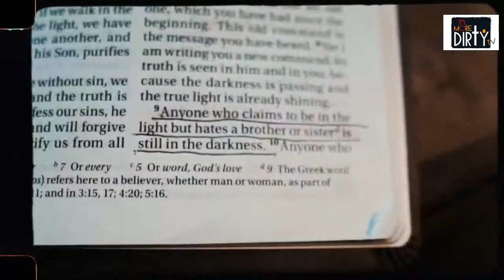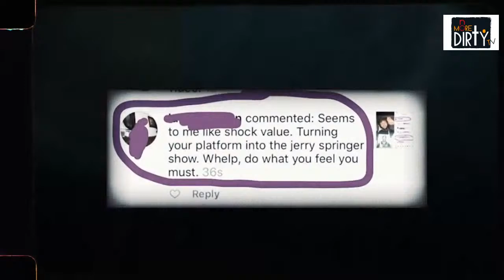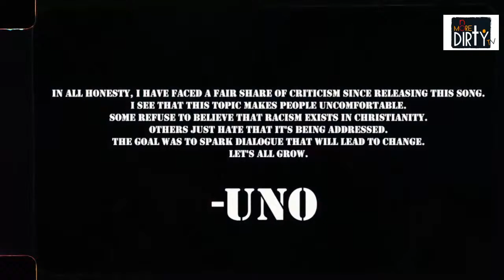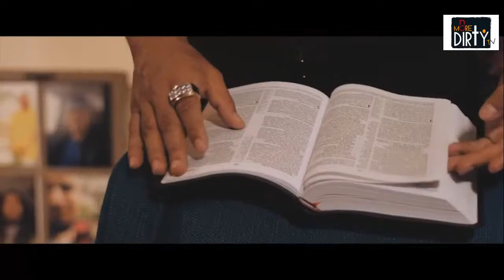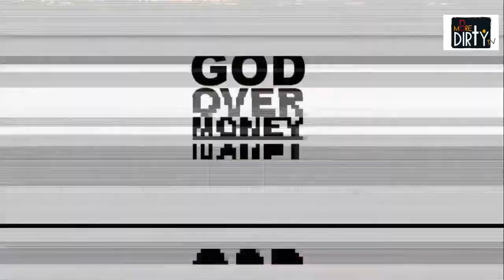NoMoreDirty TV [01-15-2021]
Welcome to NoMoreDirty TV! We are serving out the heat in Christian and Gospel Music and music videos, with a focus on inspirational entertainment and urban culture.